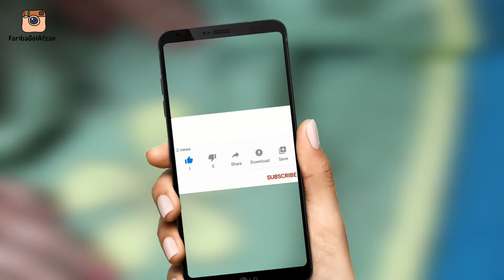تکه دوزی روی پیراهن دخترانه | آموزش خیاطی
تکه دوزی یکی از هنرهایی است که هم میتوان با دست انجام داد هم با چرخ های گلدوزی
در این ویدیو این هنر را با چرخ خیاطی آموزش دادم
البته این یکی از روشهای تکه دوزی میباشد
متناسب با پارچه ای که برای تکه دوزی استفاده میشود باید لایی مناسب به پشت کار زده شود
من معمولا از لایی کاغذی ترکی استفاده میکنم
طرح مورد نظر تا را با کاربن خیاطی یا مداد کم رنگ به روی پارچه تکه دوزی تان منتقل کنید
از نخهای گلدوزی یا قرقره های براق استفاده کنید
برای این گلدوزی به چرخ خیاطی گلدوزی نیاز است
شما  میتوانید روی هر تکه پارچه ای که دوست دارید تکه دوزی را انجام دهید
چه روی لباس چه روی رو بالشی یا پتوی نوزاد یا حتی روی پرده منزلتان
امیدوارم آموزش امروز را دوست داشته باشید